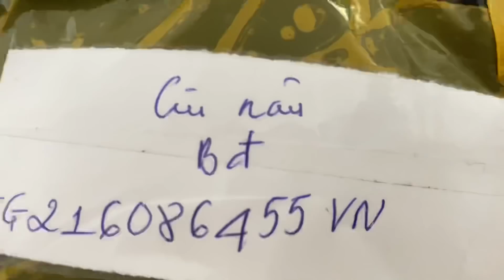Ngọc Lén Đặt K.h.o.a.i Châu Phi Rồi Rủ Bé Trâm Vào Hai Đứa Thử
Video một phần dàn dựng nhầm mang tính chất giải đến mọi người sau những giờ làm việc căng thẳng. Đừng làm theo dưới mọi hình thức, chúc mọi người xem video vui vẽ ❤️
🔰 Mọi ý kiến đóng góp mọi người có thể bình luận bên dưới để tụi mình cùng phát chuyển kênh nhé